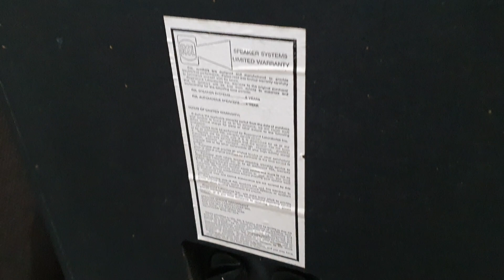Đã bán, Loa Mỹ RSL van nuys đẳng cấp, chất âm vượt tầm giá, audio bãi an giang 0916517912